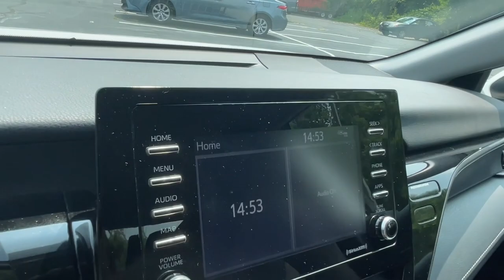2021 Toyota Camry Delaware, Powell, Westerville, Dublin, Galena, OH T12128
Super White Used 2021 Toyota Camry LE available in Delaware, Ohio at Byers Toyota. Servicing the Powell, Westerville, Dublin, Galena, OH area.

Byers Toyota
1599 Columbus Pike

Recent Arrival! 2021 Super White Toyota Camry LE FWD This Toyota Camry has many features and is well equipped including, Collision Avoidance System, Adaptive Cruise Control, Blind-Spot Monitors, Lane Keeping Assist, Touchscreen Controls, Backup Camera, Automatic Headlights, Apple CarPlay, Android Auto, Bluetooth Hands-Free, Keyless Entry, Star Safety System, Air Conditioning, AM/FM radio: SiriusXM, Power door mirrors, Power driver seat.Priced below KBB Fair Purchase Price! Odometer is 2411 miles below market average! CARFAX One-Owner. Clean CARFAX. 28/39 City/Highway MPGFOR MORE INFORMATION ON THIS charming 2021 Toyota Camry PLEASE VISIT US YOUR #1 E-COMMERCE DEALER IN CENTRAL OHIO.Internet pricing is subject to change and is Plus Tax, Title and $250.00 Doc Fee.